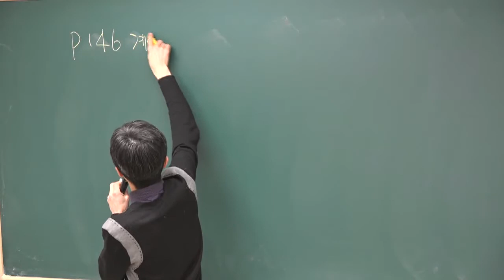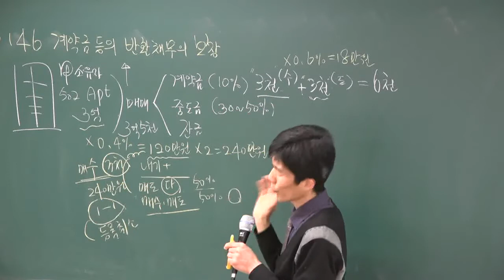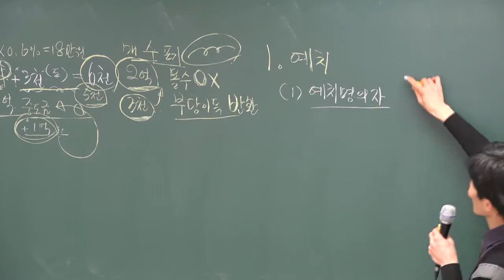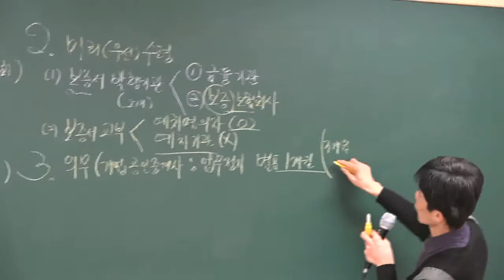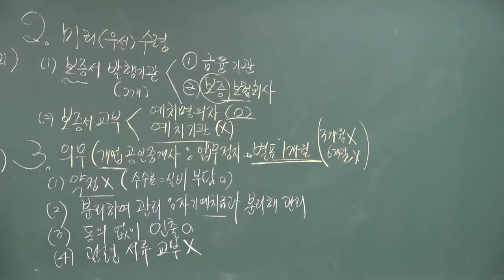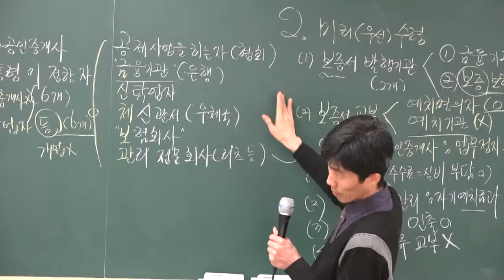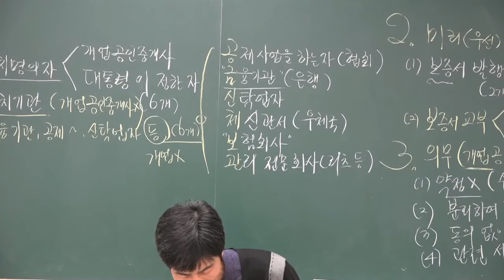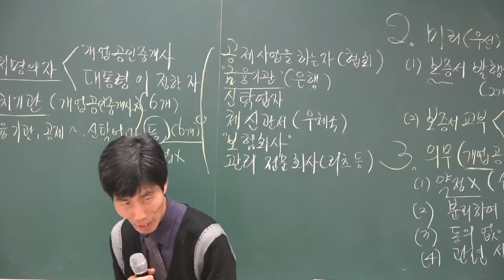[공전무] 2018년 공인중개사법 기본이론 1-14